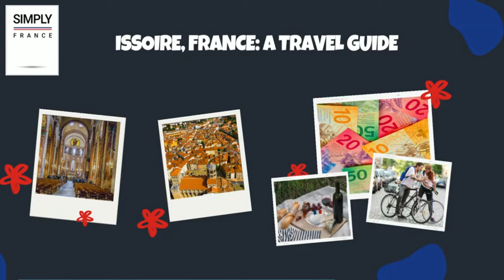Issoire, France: A Travel Guide | Simply France